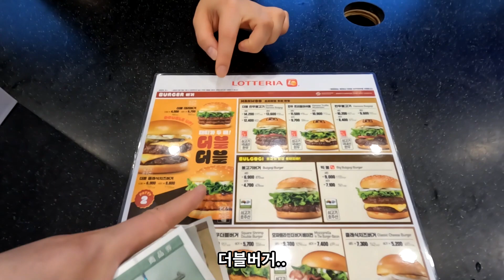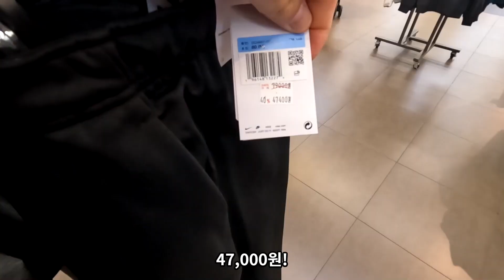나 혼자 쇼핑 그리고 롯데리아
◆ 43세 리얼 노총각의 좌충우돌 인생 이야기!!